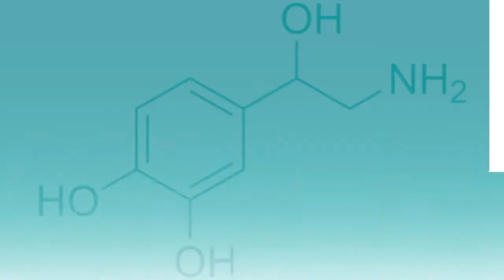Vasopressin vs. Norepinephrine: Septic Shock Study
Which is better for the kidneys?